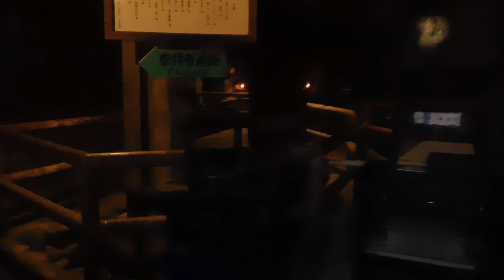長谷寺20240224を歩いてみたDSCN0241